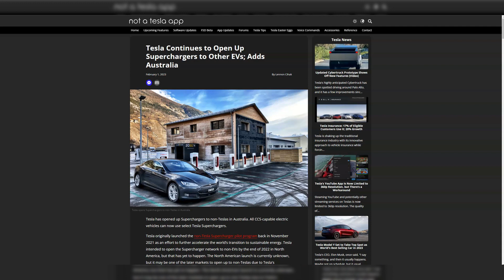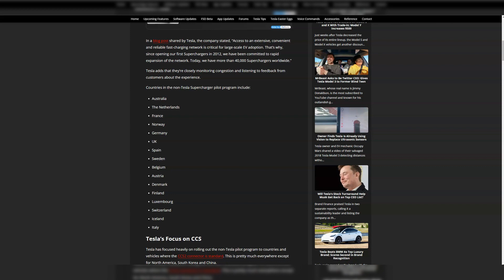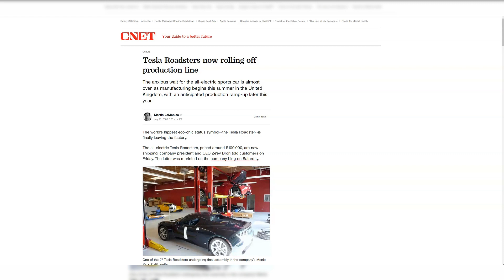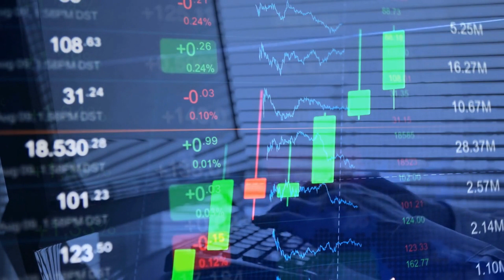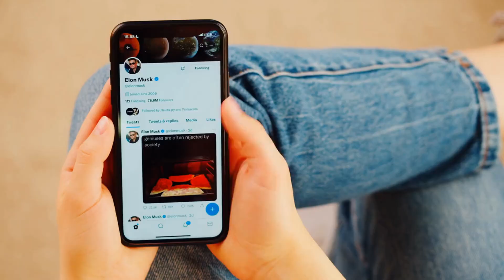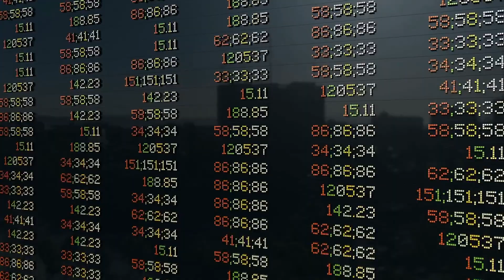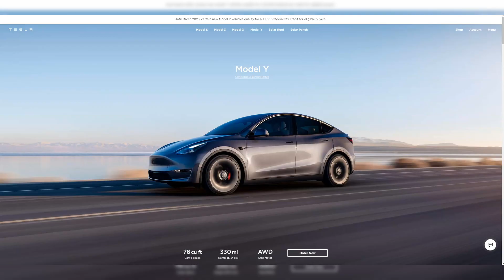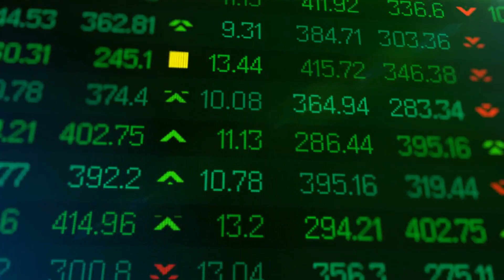Tesla Model Y Sell's Out COMPLETELY | Unforeseen Demand.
Stay up to date with the latest Tesla news! In this video, we dive into the Model Y selling out, Tesla opening up their supercharger network, Rivian layoffs, and more. Learn about Tesla's plans to implement a "Magic Dock" for other EVs to use their superchargers and the latest updates on their supercharger network expansion in Europe and Australia. Celebrate 15 years since the first Tesla Roadster delivery and the Model S setting a new record in Norway for furthest EV drive in the snow. Get a sneak peek at the latest Cybertruck prototype spotted in Palo Alto with updates on its design and production. Don't miss out on the latest electric vehicle industry developments. Watch now!

Join the revolution with Tesla, Elon Musk, and the Cybertruck, Model Y, and Supercharger as we explore investing, stocks, finance, and wealth in the world of electric cars, sustainable energy, and cutting-edge technology.

The information provided in this video is for educational and informational purposes only and should not be taken as financial advice. The results and financial performance of any investments discussed in this video are not guaranteed and may vary. It is important to conduct your own research and speak with a financial advisor before making any financial decisions. The views and opinions expressed in this video are those of the speaker and do not necessarily reflect the official policy or position of any company or organization. No representation or warranty, express or implied, is made as to the accuracy or completeness of the information contained in this video, and the speaker shall not be liable for any errors or omissions in such information or for any actions taken in reliance thereon. This video may contain forward-looking statements, which involve risks and uncertainties. The speaker's actual results may differ materially from those expressed or implied in such statements. Investing in stocks and other securities carries risk of loss. Past performance is no guarantee of future results.